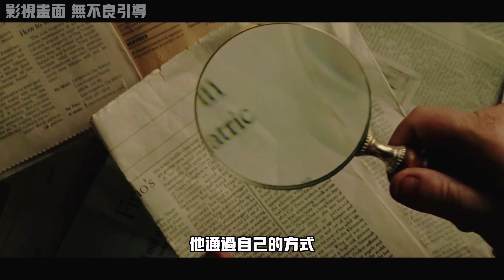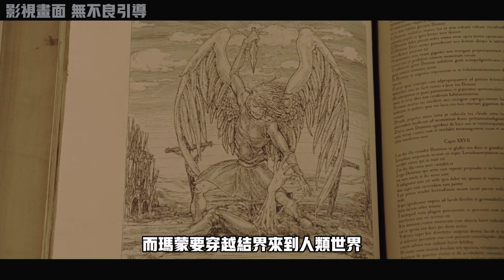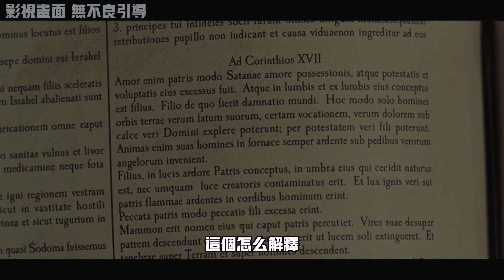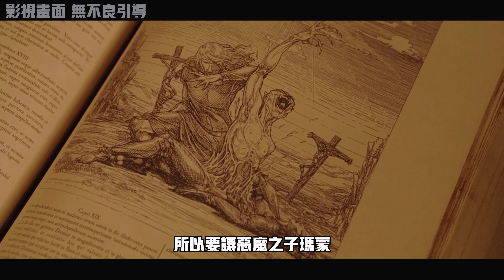“天堂和地獄，都真實存在，地球是鬼神博弈的中立地帶”